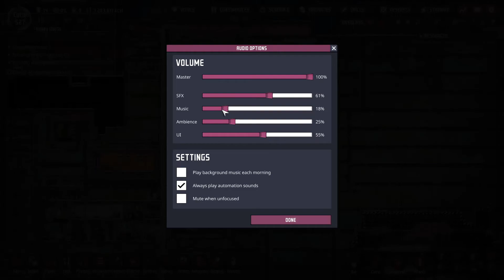Happy Abyss Ep 16 Prepping the Next Big Build in Oxygen Not Included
Now that the 10Kg Sour Gas is up to temp and providing all the power, it is time to go bigger.  Prepping the right side of the map for the next big build, moving more rockets to Hydrogen Power.